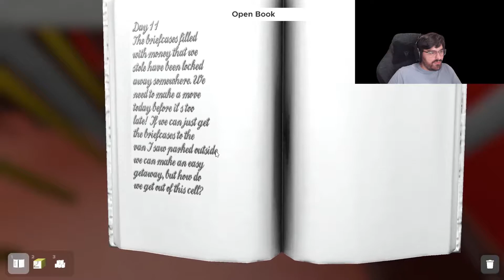Escape Simulator Community Room Casino Heist Episode 96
Escape Simulator is a First-person puzzler you can play solo or in an online co-op (best with 2-3 players, but playable with more). Explore a set of highly interactive escape rooms. Move furniture, pick up and examine everything, smash pots and break locks! Supports community rooms through the level editor.